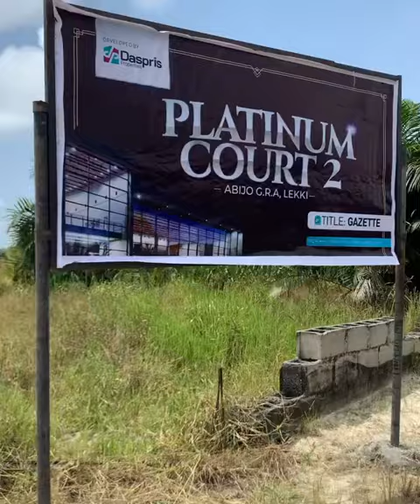Land With Gazette For Sale In Abijo GRA Lekki Lagos Platinum Gate Estate On Promo Sales #08069017662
*PLATINUM COURT*
Platinum Court is a cluster of residential serviced plot estate located Behind Chalcedony school Abijo GRA, its place where infrastructures are already in-process and allocation of plots is instant!

*LOCATION*
Chalcedony school Abijo GRA

*NEIGHBORHOOD*
-  Lagos Business School
- The Pan-Atlantic University
- Corona School
- Lakowe Golf and Resort
-  Ikota Shopping Complex
- Novare Mall Shoprite
- Westwood Park Estate
- Skymall Sangotedo
- Lufasi Nature Park
- Fenced Gated Estates

*TITLE*: Gazette

*PRICE*
600 Sqm - N10.5M
400 Sqm - N8.5M
300 Sqm - N5.5M